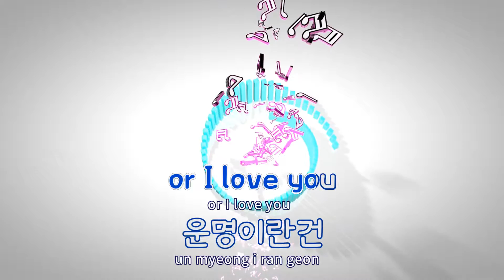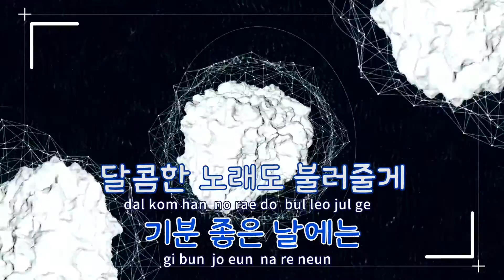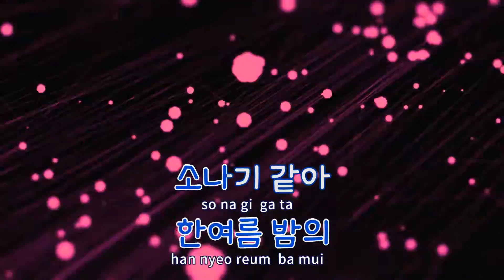[TJ노래방 / 반키내림] 사랑일까? - 제이레빗 / TJ Karaoke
사랑일까?(연애의발견OST)  --  제이레빗